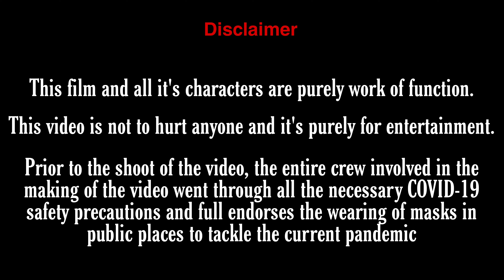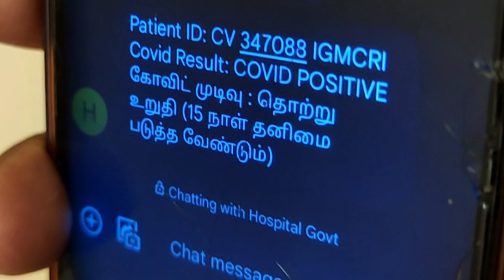CARE & DON'T CARE | COMEDY | FRIENDS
Comedy 3 - Care & Don't care

Releasing Today | 13 August | 6 PM

We hope you enjoy and watching my video